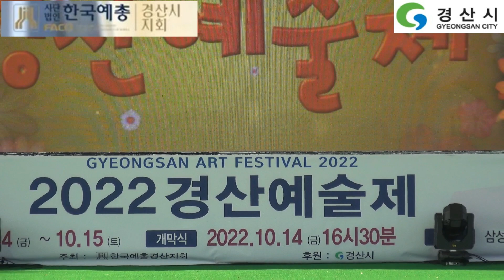2022 경산예술제 /든 정때문에 /가수이선진 /삼성현역사문화공원 /한국연예예술인총연합회 경산시지회/경산예총